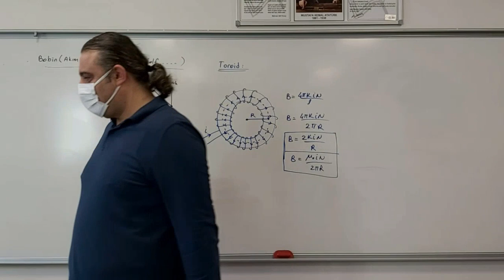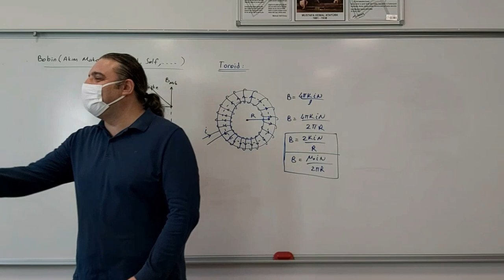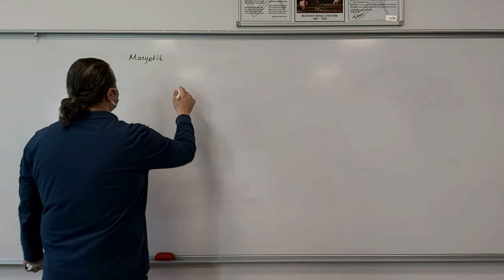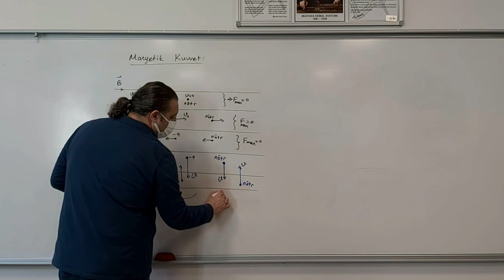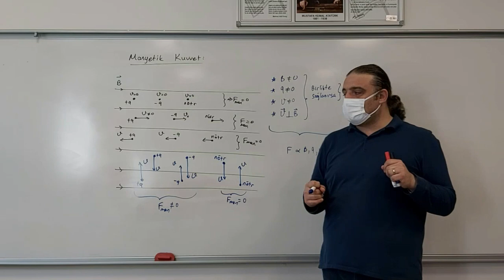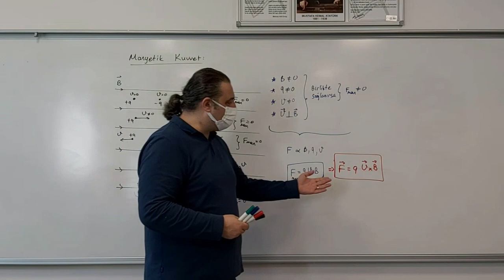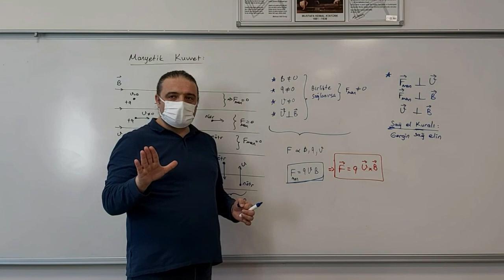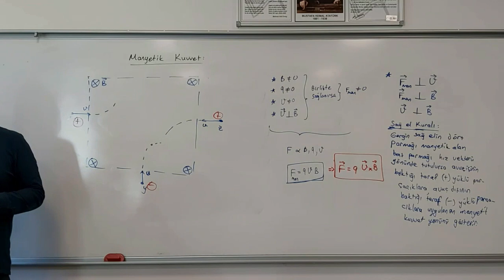Sohbet Muhabbet Manyetik Kuvvet 1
Değerli izleyiciler.
Youtube ekranlarında karşılaşabileceğiniz en düzenli ve en iyi konu anlatımlarından birini bu videoda bulacaksınız.